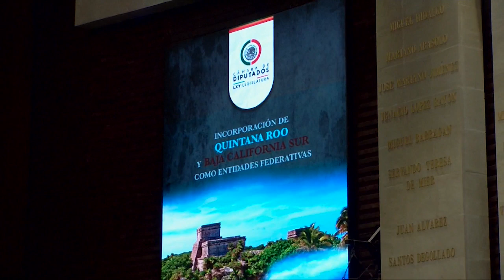Dip. Laura Lynn Fernández Piña (PRD) / Incorporación de Quintana Roo y de Baja California Sur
La diputada Laura Lynn Fernández Piña (PRD) fija posicionamiento a nombre de su grupo parlamentario con motivo de la incorporación a la Federación de los estados de Quintana Roo y de Baja California Sur.